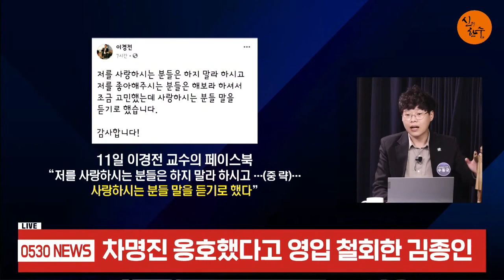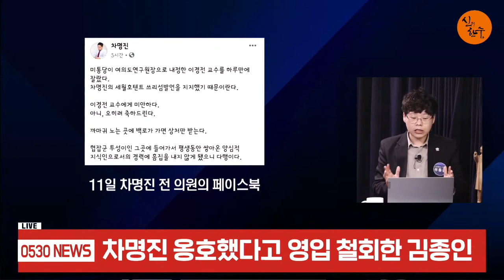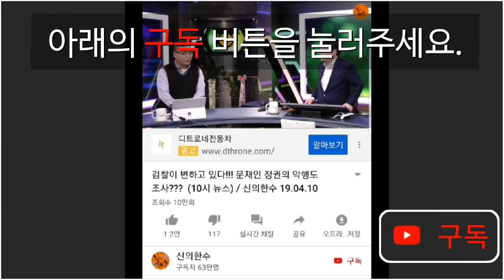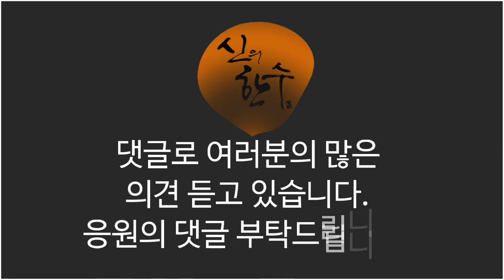세월호 스리섬은 사생활 침해! (박완석 부장) / 신의한수